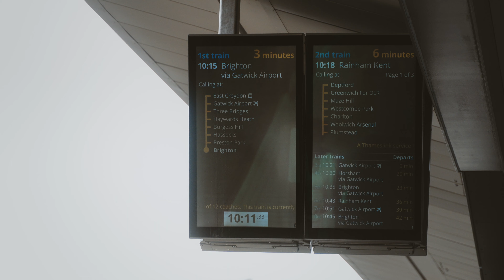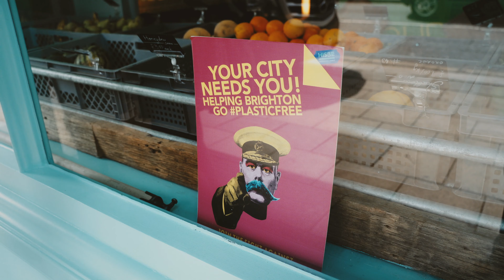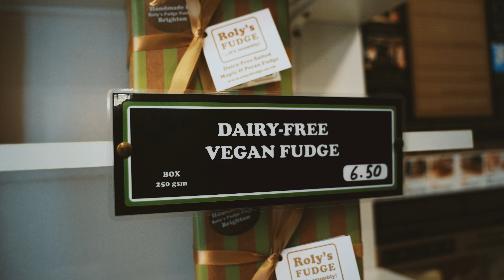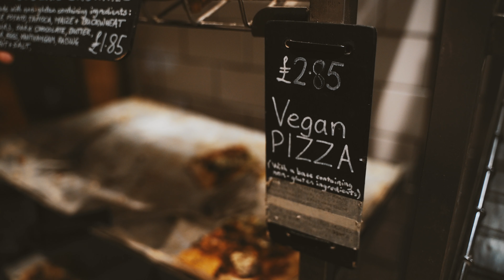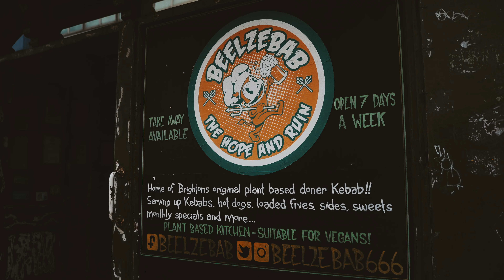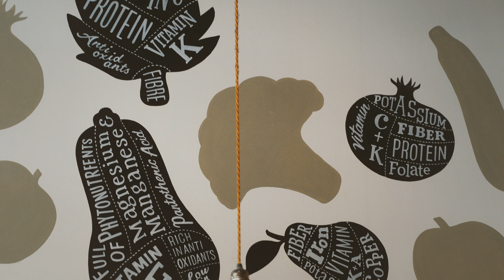A DAY IN BRIGHTON: SIGHTSEEING AND VEGAN FOOD | Good Eatings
In this vlog I take you along to Brighton for the day where we explore the city and eat lots of yum vegan food. Hoping you'll enjoy these little nuggets from our time in the UK and looking forward to sharing more food videos soon.

Malin x

VEGAN RESOURCES

fave films:
Cowspiracy

fave book:
The China Study

fave speeches:
The Best Speech You’ll Ever Hear by Gary Yourofsky